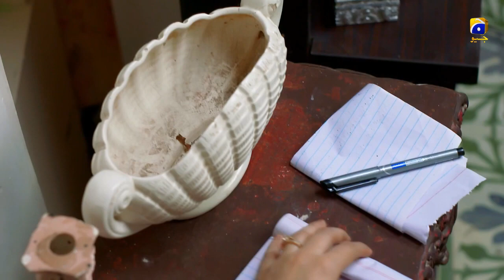Mushk Ka Ismail Kay Naam Akhri Khat....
Cast:

Yumna Zaidi
Shahzad Shaikh
Komal Aziz
Hina Bayat
Seemi Pasha
Gohar Rasheed
Manzoor Qureshi
Farhan Ali Agha
Tara Mehmood
Kiran Haq
Anum Tanveer